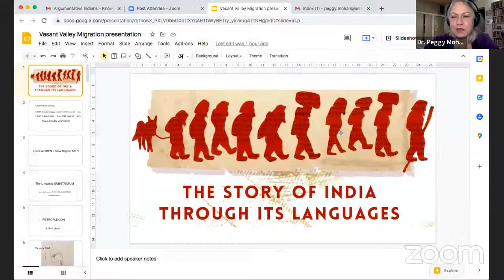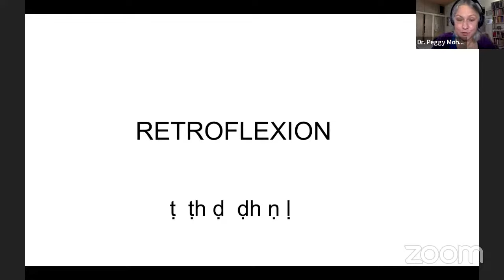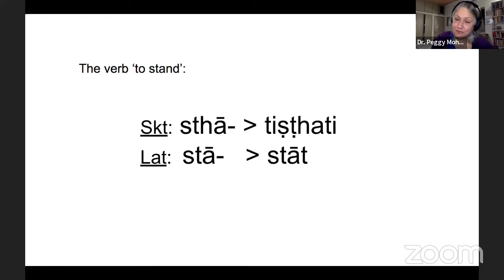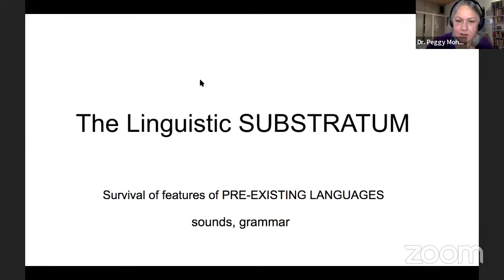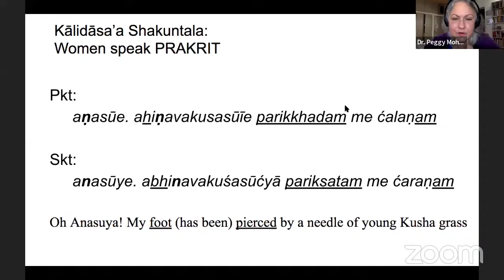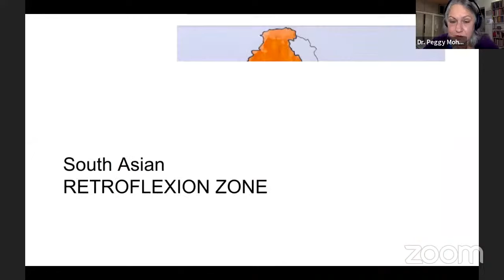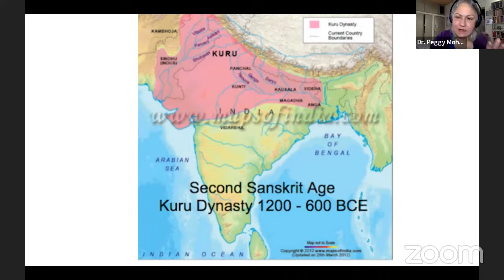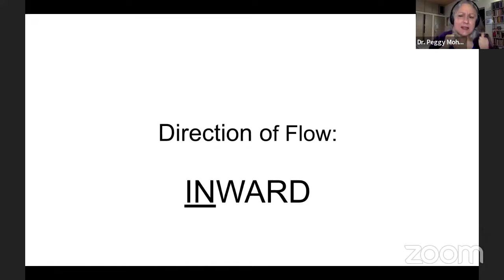Aryan Migration Theory - Fact or Fiction? | Dr Peggy Mohan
SPEAKER:
Dr. Peggy Mohan has taught linguistics and been an expert witness in terrorism trials. Peggy has authored the novels Jahajin, The Youngest Suspect and Wanderers, Kings, Merchants - The Story of India Through Linguistics.

SYNOPSIS:
When William Jones, a British Orientalist, discovered striking commonalities between Sanskrit and European languages, it pointed to common or shared ancestry between Indians and Europeans. This led to immediate conclusions that India was the “cradle of civilisation” and Sanskrit, the “mother of Indo-European languages.”
However, with the rise of European imperialism and emergence of racial superiority ideas in the nineteenth century, the narrative changed. Europeans began to see  themselves as undertaking a mission of civilising the “inferior” peoples of Asia and Africa, or assuming “the white man’s burden”. Hence, India could no longer be the ‘cradle of civilisation’. In this context, an alternative explanation was offered for the shared linguistic ancestry. The theory proposed was of an ancient invasion of India by an advanced people from the West, who called themselves “Aryas” (as they do in Mahabharata), and brought with them a great language and a sophisticated philosophy, which went on to become Sanskrit and Vedas respectively. This made the British invasion of India look like just another “Aryan wave”, bringing with it culture and learning.
The narrative was problematic from the very beginning, as there was little to no evidence to support it. In the twentieth century the theory of “invasion” was conclusively discredited, but this still left the question of shared linguistic ancestry unanswered. The most commonly offered explanation today is that while there was no invasion, there was most likely a gradual “movement” or “migration” of these Aryan people into India.
This still implies foreign roots for Sanskrit and Vedas, making the theory anathema to Indian nationalists, who see Sanskrit and Vedas as the foundational pillars of Indian civilisation and culture. While many respected scholars have submitted credible challenges and offered alternative explanations to the migration theory, that legitimate academic debate has been overshadowed by the political controversy now surrounding it. In the absence of sufficient archeological evidence, several genetic and linguistic studies have been undertaken in recent years, but the findings are often obfuscated by exaggerations, distortions and outright misinformation.
The aim of this knowledge session is to demystify this fascinating part of Indian history - deconstructing the research findings and separating fact from fiction.

EXPLORE MORE
Find out about upcoming sessions and learn how you can join them live and become a part of the conversation